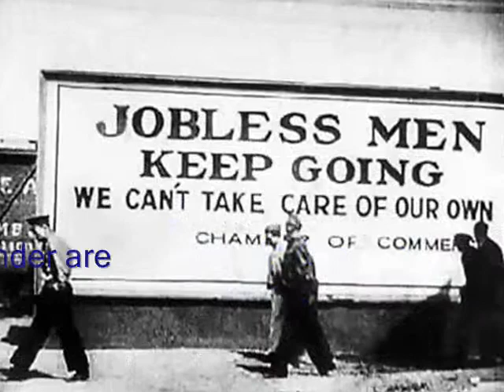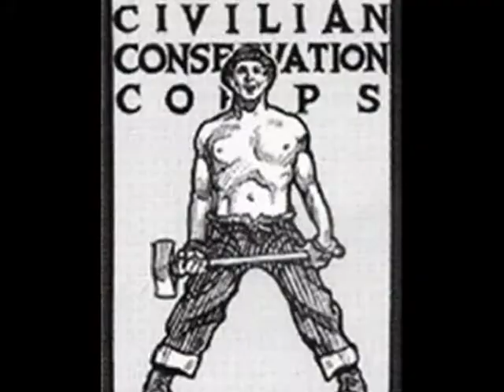A Light from the Shadows shall Spring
About our only paraplegiac president, and one of the most extraordinary presidents in history. Set to the theme from HBO's John Adams.